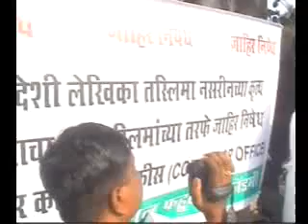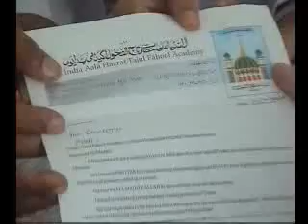Tajul Fahool Academy Condemns Tasleems Nasreen's Inappropriate Comments on Islam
On behalf of Muslim's, Aala Hazrat Tajul Fahool Academy Pune, hoisted an agitation against the inappropriate comments of Tasleema Nasreen against Islam and ALLAH -- An Agitation was held in front of Collectors Office on 14th November 2011 and a Memorandum was Presented to Hon' Prime Minster of India, Hon' President of India, Home Minister, Chief Minister of Maharashtra, Commissioner of Pune and Collector of Pune, asking for a Strict Action against Tasleema Nasreen